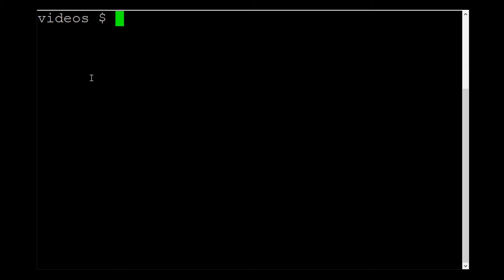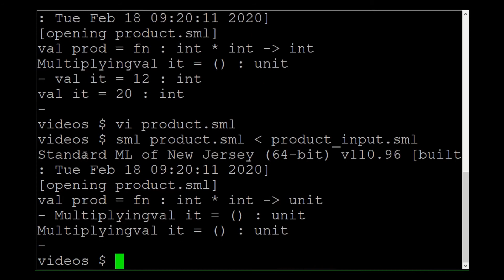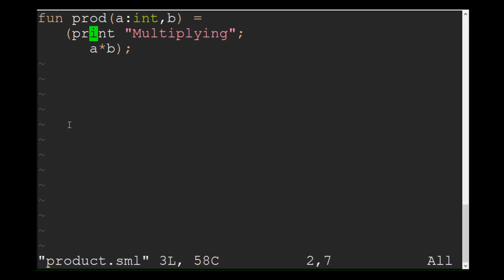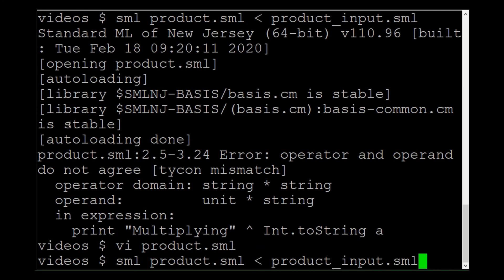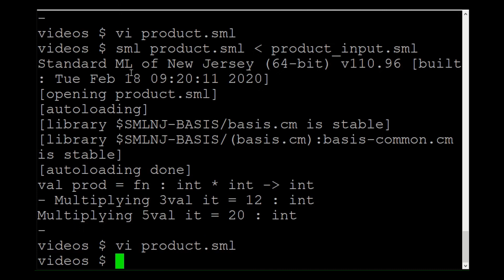SML (Standard ML) print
Tutorial using the print function in SML.

fun prod(a:int,b) =
   (print ("Multiplying "
    ^ (Int.toString(a))
      ^ (Int.toString(b))
      ^ (Int.toString(a*b))
      ^ "\n");
      a*b);

Key Points:
  - The last thing you do is what is returned from the function.
  - Brackets matter!!!
  - Int.toString converts an integer to a string
  - ^ concatenates strings

Errors explained in the video:
  - Putting the print at the end of the function:
          val it = () : unit

 - Not putting () around the string you are concatenating:
Error: operator and operand do not agree [tycon mismatch]
  operator domain: string * string
  operand:         unit * string
  in expression:
    print "Multiplying " ^ Int.toString a

- Not converting the integer to a string before you concatenate it:
  operand:         string * int
  in expression:
    "Multiplying " ^ a